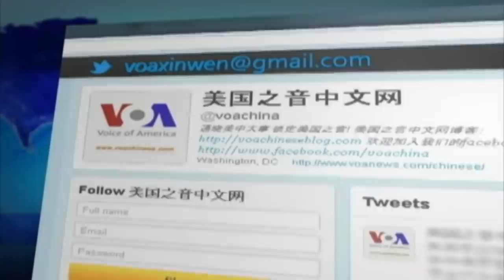时事大家谈：澳大利亚拒绝中国经济讹诈 硝烟渐浓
澳大利亚要求中国大使就经济威胁的言论做出解释。上星期，澳大利亚政府呼吁国际社会对新冠病毒的起源和扩散进行独立调查，中国驻澳大使成竞业威胁说，中国人会抵制澳大利亚的产品、旅游和留学。那么，国际社会能不能成功地展开独立调查？中国是否真的会抵制澳大利亚贸易？如果这样做，会付出什么样的代价？主持人叶凡邀请悉尼科技大学教授冯崇义博士来分析和点评。